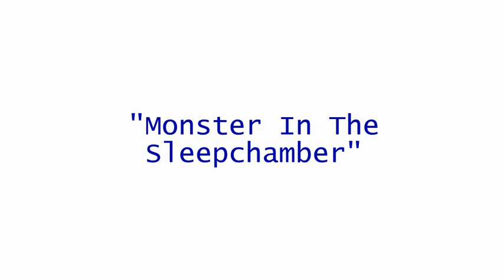Monster In The Sleepchamber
Promo flick #132 is a sinister sounding demo track of mine.